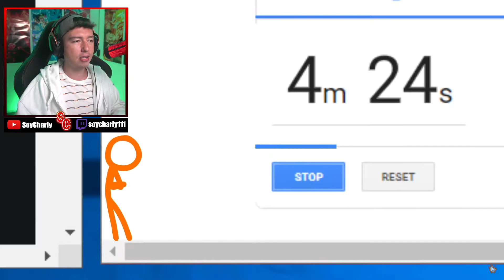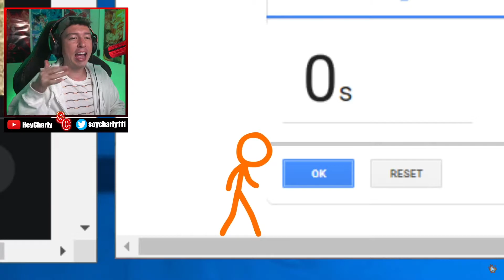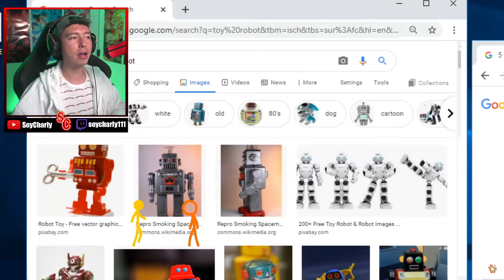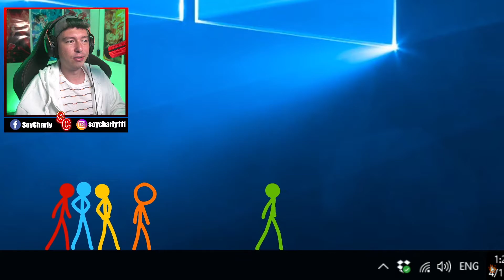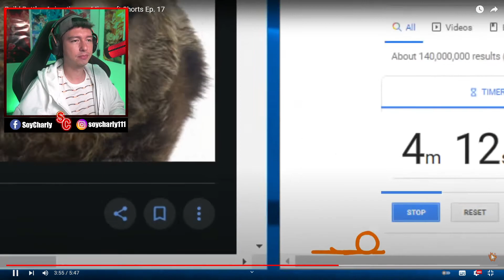CHARLY REACCIONA a ANIMACION vs MINECRAFT #17 (BUILD BATTLE - AVM)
MIS DIRECTOS LOS HAGO EN TWITCH

• Canal de Clips: "CharlyClips"

Contacto/Negocios: Enviarme un mensaje por Instagram